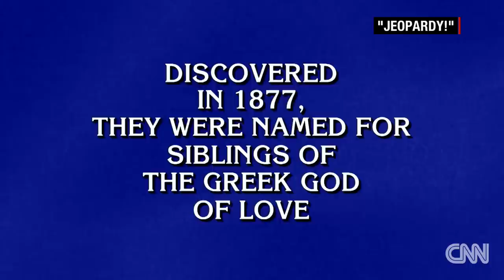See the mind-boggling decision this 'Jeopardy!' contestant made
CNN's Harry Enten, John Berman and Brianna Keilar discuss the poor decision a "Jeopardy!" contestant made that cost them the victory.